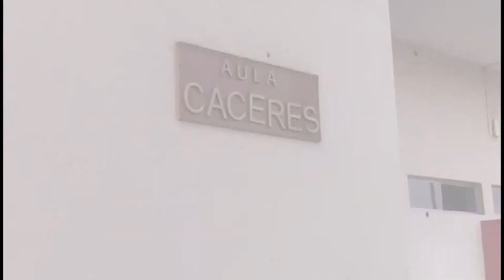Inauguración del I Diplomado especial en Gestión del Riesgo de Desastres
Éxitos a nuestros alumnos del I Diplomado Especial en Gestión del Riesgo de Desastres que el día lunes 18 marzo 2019 iniciaron sus clases. 👏 LasIdeasSeExponenNoSeImponen 🤝